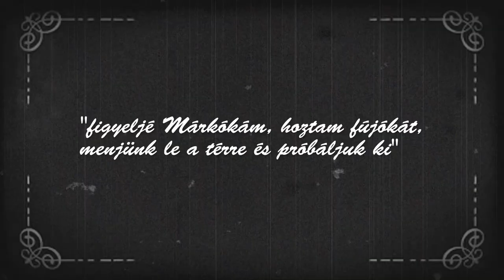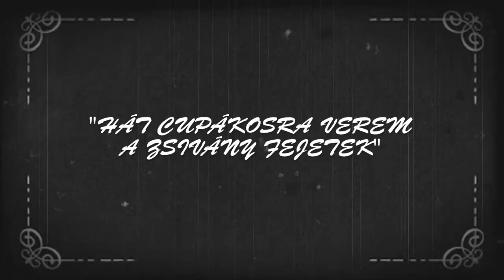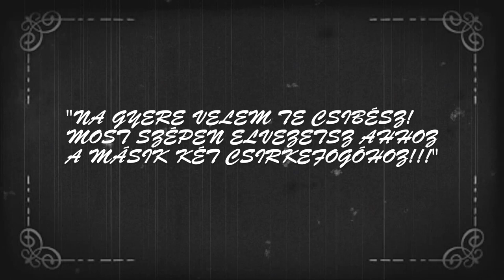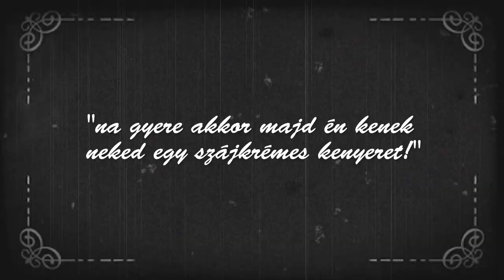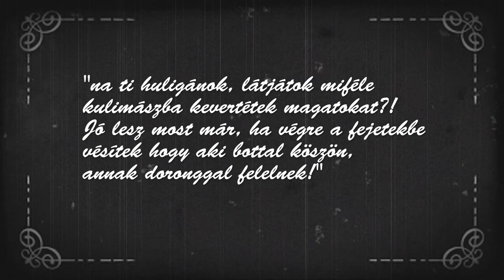Graffiti (Silent Movie) (2014)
A silent movie based on true events.

Speacial Thanks To:
Bakó Szilárd
Fehérdi Zoltán
Harsányi Domonkos
Raczky Júlia
Szabó Zsolt Dániel
Talmácsi Gergely

Directed by:
Könczey Márton